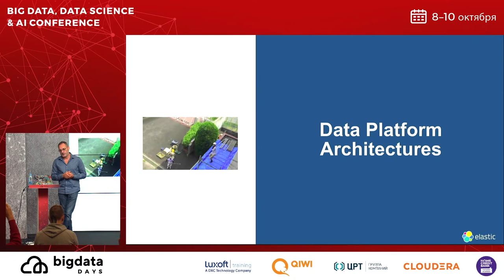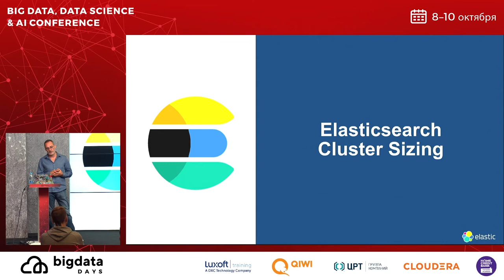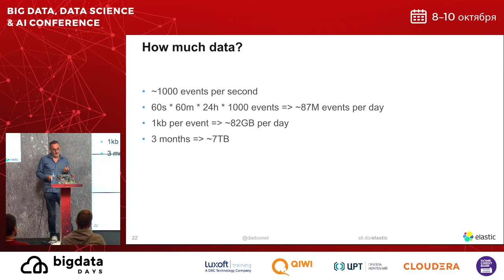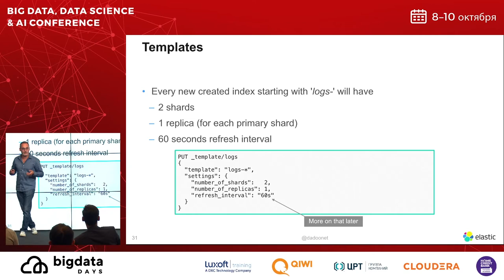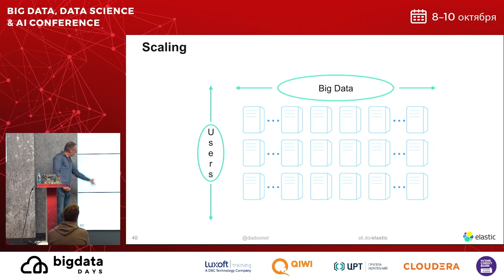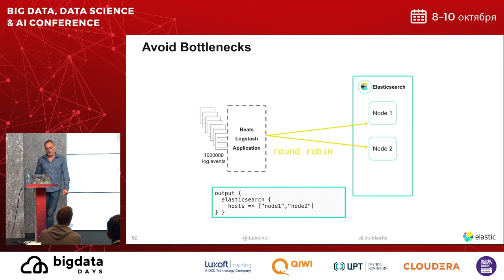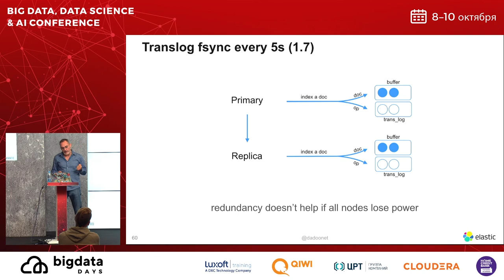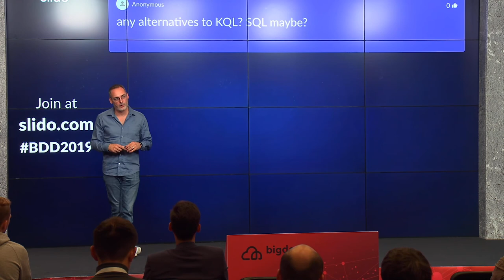CLOSING KEYNOTE Управление журналами черных пятниц (ENG) - Дэвид Пилато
Дэвид — разработчик и идеолог Elastic и создатель франкоговорящей группы пользователей. В свободное время, он любит выступать с лекциями об Elasticsearch на конференциях и других мероприятиях.

Контроль всего приложения является непростой задачей, но с правильными инструментами это не так уж и сложно. Тем не менее, такие события, как Черная Пятница, могут привести к работе вашего приложения на пределе, и даже к фатальному сбою. Когда система находится в нагруженном состоянии, она генерирует гораздо больше журналов, что также может привести к фатальному сбою системы контроля. В этой лекции я пройдусь по рекомендациям по использованию технологии Elastic Stack для централизации и контроля журналов. Я также поделюсь некоторыми хитростями, которые помогут Вам справиться со значительным ростом трафика, обычно наблюдаемым во время Черных Пятниц.

Темы включают в себя:
* контроль архитектур
* оптимальный размер партии
* распределение нагрузки
* индекс и размер сегментов
* оптимизация ввода/вывода диска

То, что Вы узнаете: лучшие практики при построении системы контроля с использованием технологии Elastic Stack, расширенные настройки для оптимизации и увеличения производительности при обработке событий. Big Data Days
Онсайт и онлайн 22-25 ноября, 2022
Присоединяйтесь к нашей следующей конференции Big Data Days 22-25 ноября в 2022 г. Здесь вы сможете получить знания от мировых экспертов, выступающих с техническими докладами и практическими мастер-классами в области Big Data, High Load, Data Science, Machine Learning и AI. В этом году конференция будет проходить в гибридной форме, это позволит вам послушать доклады и посетить мастер-классы онсайт и онлайн.